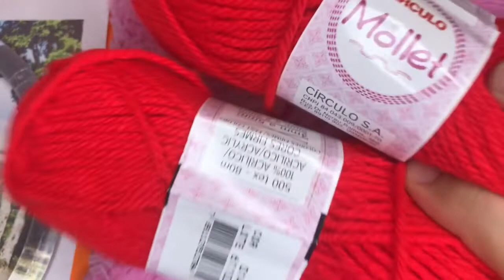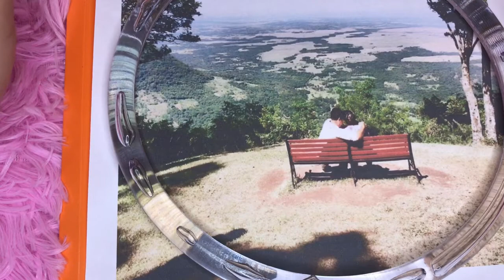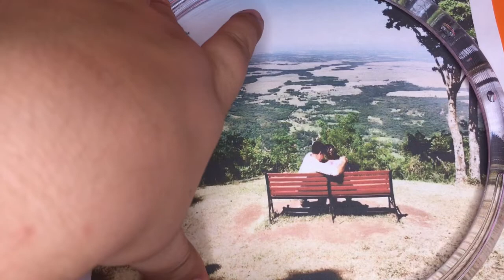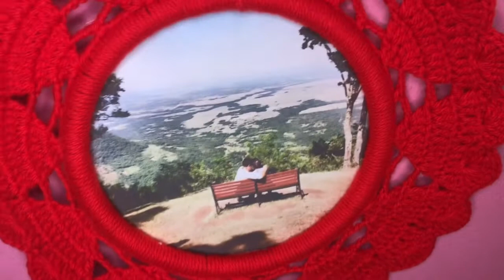Portarretrato de San Valentín en crochet 😍 2022 | Muy fácil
Holaa, espero les guste este videito que lo hice con mucho cariño para todos ustedes 😍😍 si por ahí lo hacen les dejo mi WhatsApp por si me quieren compartir su trabajo conmigo www://
Feliz 2022 🎊🥂❤️